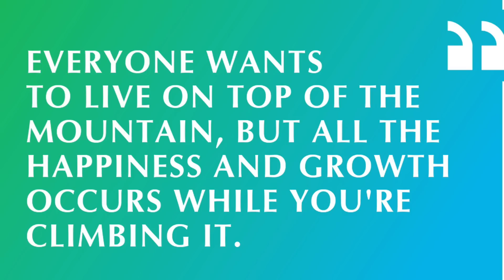PRANK Call To Our SUBSCRIBER 😂📞